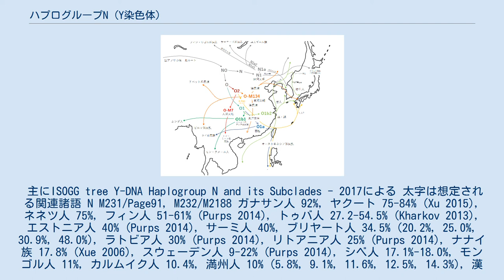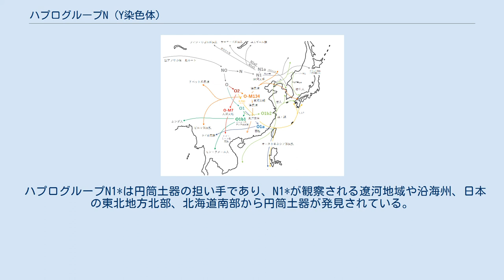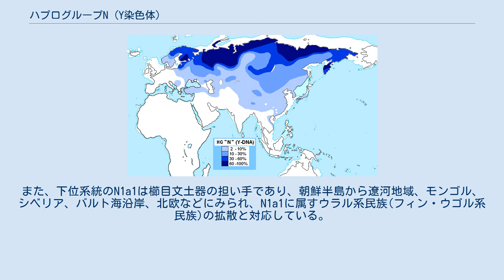ハプログループN (Y染色体)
ハプログループN (Y染色体)（ハプログループN (Yせんしょくたい)、英: Haplogroup N (Y-DNA)）とは分子人類学において人類の父系を示すY染色体ハプログループ（型集団）の分類で、「M231」以下の系統に位置すると定義されるものである。
 Y染色体のハプログループNは、現存のY染色体ハプログループの中で最も近縁のハプログループであるハプログループOとはKarmin et al. (2015)によれば41,900年（95% CI 40,175年～43,591年）前、Poznik et al. (2016)によれば44,700年あるいは38,300年前、YFull (2017)によれば36,800年 (95% CI 34,300年～39,300年)前に分岐をしたと推定されている。
ハプログループNに属す現存のY染色体は20,000年前～25,000年前に東アジアにおいて分岐をし始めたと推定されており、ユーラシア北部、さらにはシベリアを横断して北欧まで分布を広げた。
観察頻度はネネツ人に97%、 ガナサン人に92%、ヤクート人に88％、 フィン人に63%、チュクチ人に58%、サーミ人に47%、エストニア人に41%、ユカギール人に31%、ロシア人に20%などである。
ウラル語族との関連が想定される。
フィン・ウゴル系にN1a1、サモエード系にN1a2が多い。
 遼河文明の遺跡人骨からもN1が60%以上の高頻度で見つかっており、かつては東アジア北部においても支配的であったと想定されるが、現在においては概ね10%程度の低頻度となっている。
 ハプログループN、Oに関連する東アジアの民族移動 ハプログループNは日本人全体では平均して2%ほどと低頻度であるが、青森県ではN1(xN-M128,N-P43,N-M46/N-Tat)が7.7%(26人中2人)観察された例がある。
遼河文明の遺跡人骨からもN1（N1(xN-M128,N-M46/N-Tat)を高頻度に含む）が60%以上の高頻度で見つかっており 、かつ三内丸山遺跡と遼河文明の関連性が指摘されていることから、遼河人の一部は日本列島にまで進出していたと考えられる。
 しかし、日本におけるハプログループN-M231の分布がかなり薄い上に、日本で確認されているハプログループNのY染色体は少なくとも三つの異なる下位系統に属しているため、一度のまとまった民族移動によって日本にもたらされたのではなく、複数の渡来でもたらされた可能性が高い。
日本では古代中国の周王朝と同系である可能性があるN-F710、中国（東北部のオロチェン族、ダウール族、黒竜江省から河北省、安徽省、湖南省、西南部のシガツェのチベット族まで広く分布）や韓国に見られるN-Y125664と近縁のN-Y23749、中国の山東省や河北省にも見られるN-Y24191などが見られる。
 主にISOGG tree Y-DNA Haplogroup N and its Subclades - 2017による 太字は想定される関連諸語 N M231/Page91, M232/M2188 ガナサン人 92%, ヤクート 75-84% (Xu 2015), ネネツ人 75%, フィン人 51-61% (Purps 2014), トゥバ人 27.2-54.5% (Kharkov 2013), エストニア人 40% (Purps 2014), サーミ人 40%, ブリヤート人 34.5% (20.2%, 25.0%, 30.9%, 48.0%), ラトビア人 30% (Purps 2014), リトアニア人 25% (Purps 2014), ナナイ族 17.8% (Xue 2006), スウェーデン人 9-22% (Purps 2014), シベ人 17.1%-18.0%, モンゴル人 11%, カルムイク人 10.4%, 満州人 10% (5.8%, 9.1%, 11.6%, 12.5%, 14.3%), 漢民族 6.77% (0% to 21.4%), ウリチ族 5.8%, チベット民族 5.65%, ドグリブ族 5.41％, カザフ人 5.33% , ウイグル人 4.89% (2.8%, 4.8%, 4.99%, 6.0%, 8.6%), 朝鮮民族 4.41% (1.8% Seoul-Gyeonggi, 3.0% Daejeon, 4.0% Seoul, 4.2% Chung...